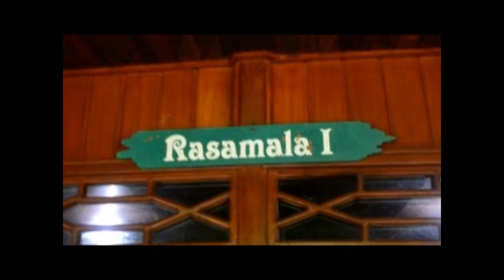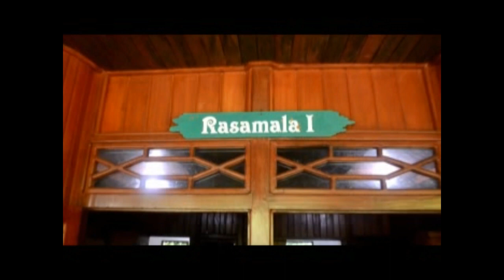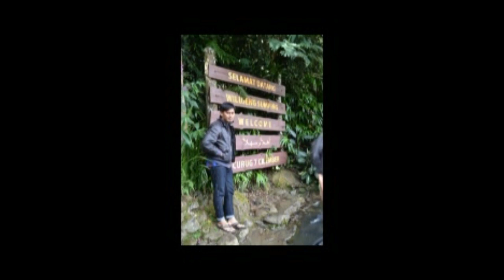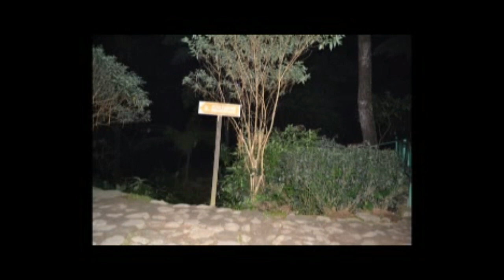Air Terjun Cilember 2014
Keluarga Besar Rustam Hasan ; Travelling dan Menginap di Villa Rasamala yang bertempat tidak jauh dari Air Terjun Cilember , Cisarua - Puncak , Bogor ; Tahun 2014